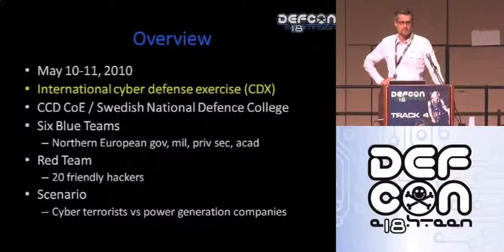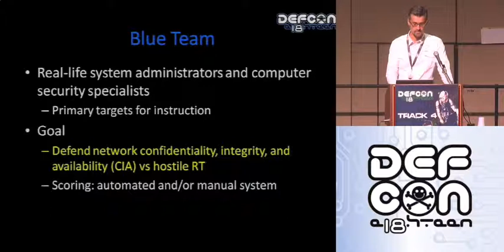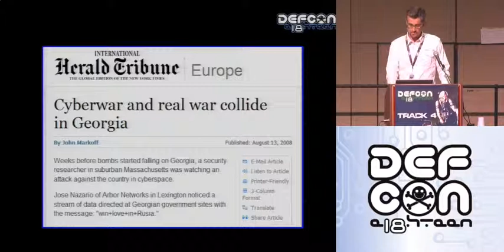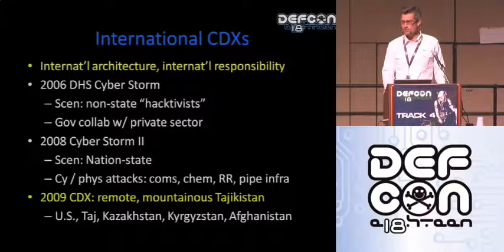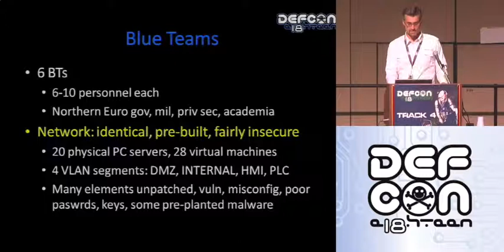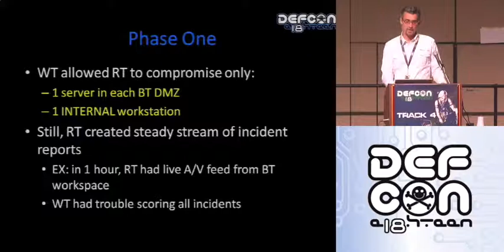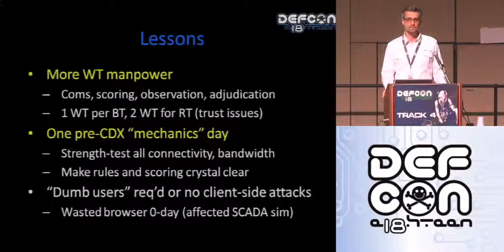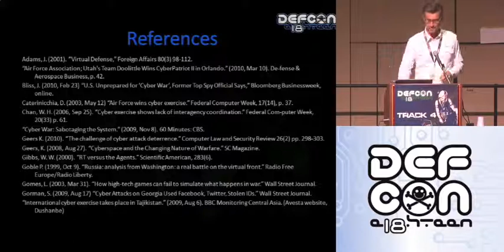DEF CON 18 - Kenneth Geers - Live Fire Exercise: Baltic Cyber Shield 2010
Kenneth Geers - Live Fire Exercise: Baltic Cyber Shield 2010
In May, 2010, the Cooperative Cyber Defence Centre of Excellence in Estonia and the Swedish National Defence College hosted the Baltic Cyber Shield (BCS) international cyber defense exercise (CDX). For two days, six Blue Teams from northern European government, military and academic institutions defended simulated power generation companies against a Red Team of twenty hostile computer hackers. The scenario described a volatile geopolitical environment in which newly hired network security personnel were immediately forced to defend Critical Information Infrastructure (CII) from cyber attacks sponsored by a non-state, terrorist group. This presentation covers the origin and evolution of CDXs and it describes the design, goals, and lessons learned from
BCS 2010.

Kenneth Geers works for the Naval Criminal Investigative Service (NCIS), and is the U.S. Representative to the Cooperative Cyber Defence Centre of Excellence (CCD CoE) in Tallinn, Estonia. He has served as an intelligence analyst, a French and Russian linguist, and computer programmer in support of arms control initiatives. Kenneth has published strategic and technical papers on the growing connection between computer security and national security. He is a PhD student at the Tallinn University of Technology, and is a Certified Information Systems Security Professional (CISSP).